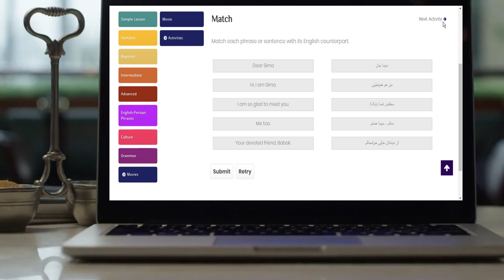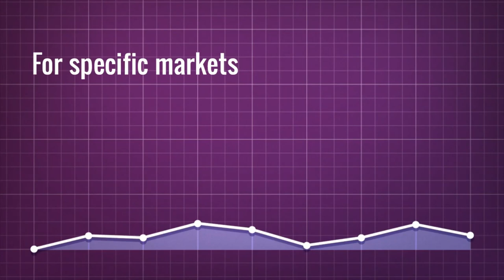Start speaking Persian in minutes with Talk Like A Persian !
Tired of learning Persian language with boring textbooks?
Are you ready to have a lot of fun learning real life Persian  with “Talk Like A Persian” ? Start speaking Persian in minutes with Persian movies through our free online courses on Youtube.

Talk Like A Persian  offers the fastest, the easiest and the most fun way to Learn Persian alphabet, conversation and common expressions with movie trailers and clips.